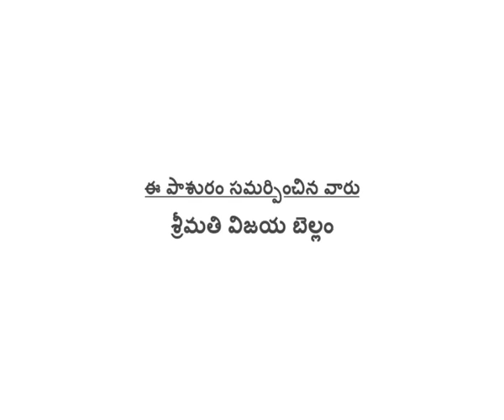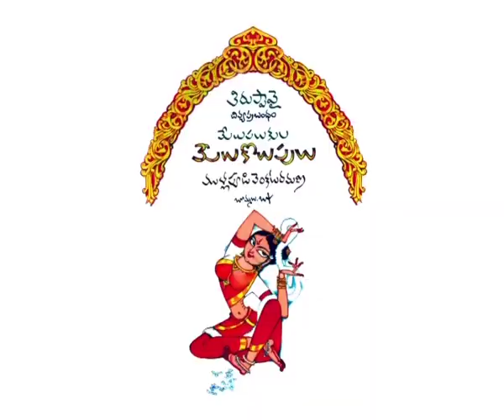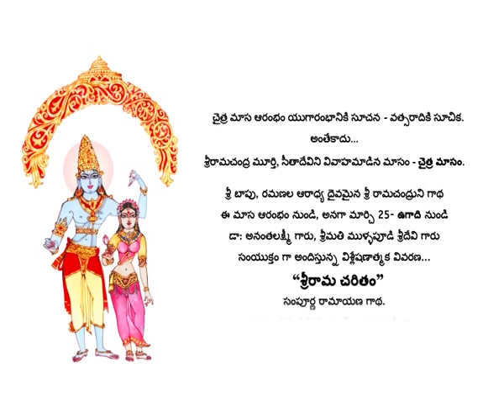Bapu Ramana's Tirupaavai launch highlights: Part 6 of 9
Bapu Ramana's Tirupaavai launch highlights with Keervani garu, Harika garu, Mohana garu & Yamini garu